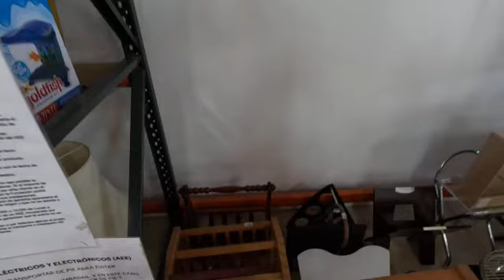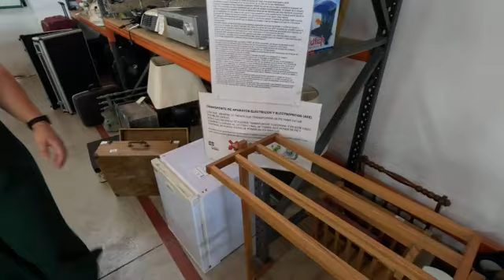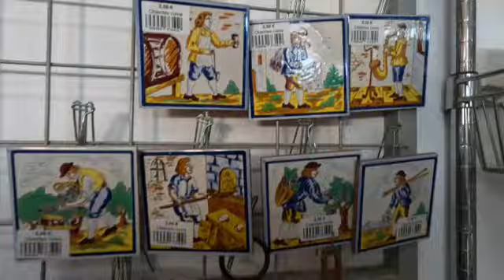Deixalleria inseamna a doua sansa!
Cand ai neboie de produse unice la un pret corect, alegi Deixalleria!